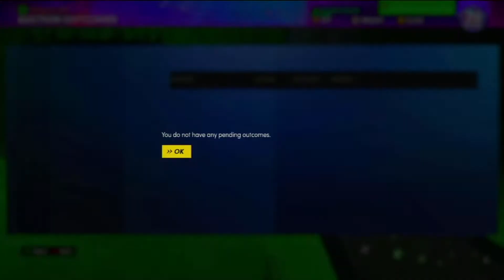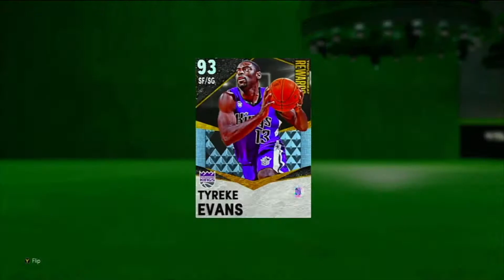NBA2K21 MYTEAM NMS #8 | STRUGGLE SQUAD COMES TO NEXT GEN!!!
We making some big moves and have almost 300k MT one the new xbox!!! We also have the new Diamond Tyreke Evans from TTO! Who should our next pickups be?